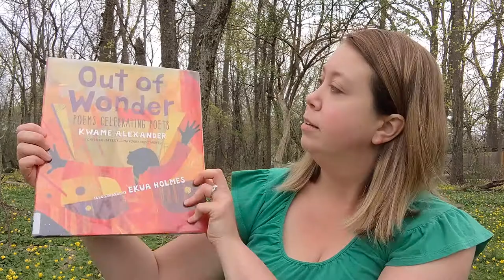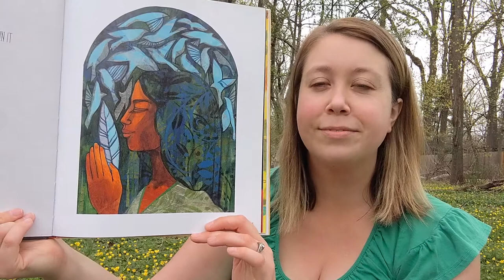Poem of the Day, April 22nd, "(Loving) The World And Everything In It" by Marjory Wentworth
Library staff members read a poem every day during April to mark National Poetry Month.

April 22nd Katie reads "(Loving) The World And Everything In It" from the book Out Of Wonder: Poems Celebrating Poets edited by Kwame Alexander, illustrated by Ekua Holmes.